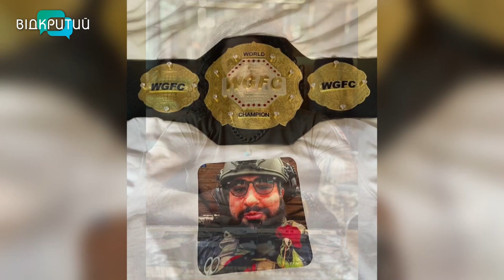Міро Ванадзе - доброволець Грузинського Національного Легіону у програмі "Фреш" з Юлією Сиротою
Сьогодні у нашій студії Міро Ванадзе - чемпіон Грузії з греко-римської боротьби та чемпіон світу з ММА за версією WGFC, студент Таврійського Національного  Унівеситету, доброволець Грузинського Національного Легіону в Україні. Брав участь у звільненні Ірпеня та Бучі, меценат, автор багатьох благодійних проєктів.
Після поранення вийшов на арену і здобув перемогу, яку присвятив своєму загиблому побратиму і другу. _______________________________________________